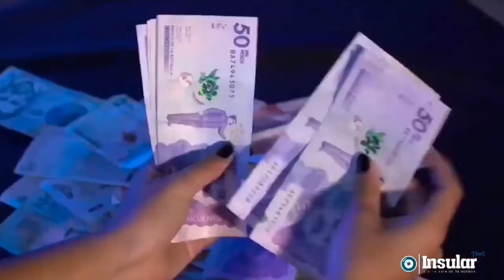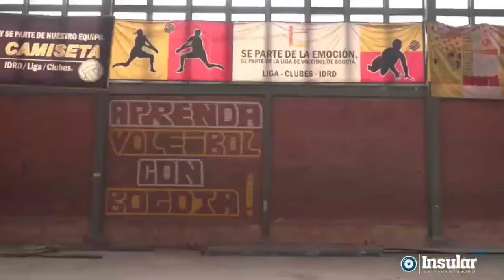Unidad Deportiva El Salitre sin escenarios de entrenamiento para los deportistas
VÍA:INSULAR NEWS/9:14